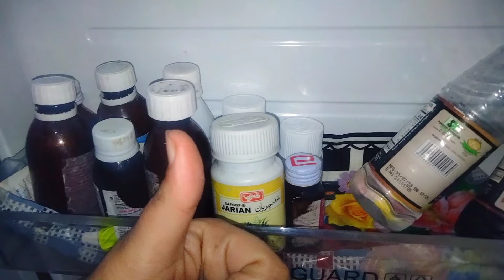25 Daily Habits For A Clean & Organized Kitchen | How To Keep Kitchen Clean | Kitchen Hacks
25 Daily Habits For A Clean & Organized Kitchen | How To Keep Kitchen Clean | Kitchen Hacks

10 Everyday Habits For A Clean And Organized Kitchen

your Searches,
cleaning habits
cleaning tips
daily cleaning
how do i manage house chores without help
no maid routine
cleaning tips
habits for a clean home
habits for tidy people
organize
clean with
how to clean kitchen stove
homemade all purpose cleaner for kitchen
daily habits for clean kitchen
how to keep kitchen clean
kitchen cleaning
Indian kitchen
kitchen organization
kitchen hacks
kitchen habits
cleaning habits
kitchen hacks
smart kitchen tips
kitchen Hacks
tips
useful hacks

Daily Morning Kitchen cleaning | kitchen cleaning tip | kitchen ko kare saaf |  cleaning ideas22 Great Tips